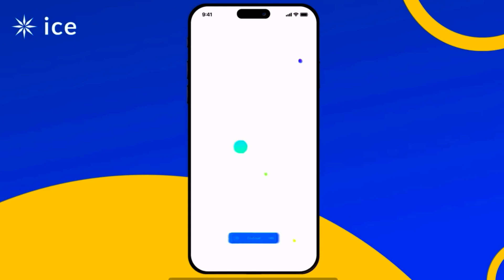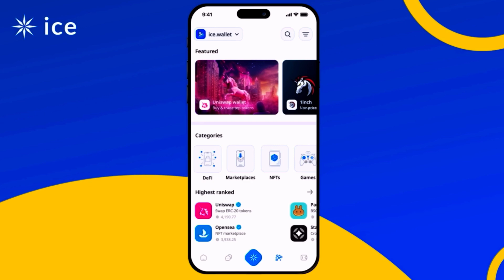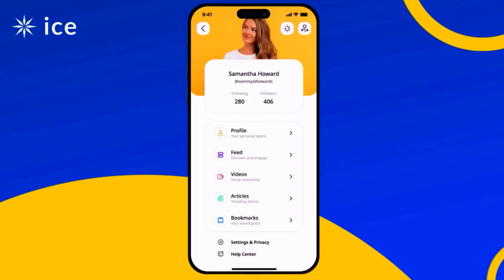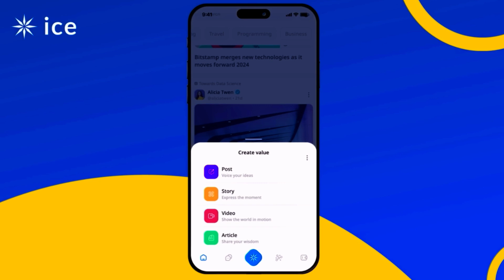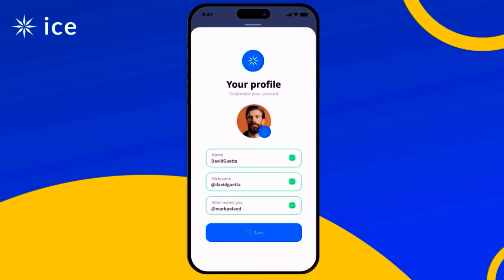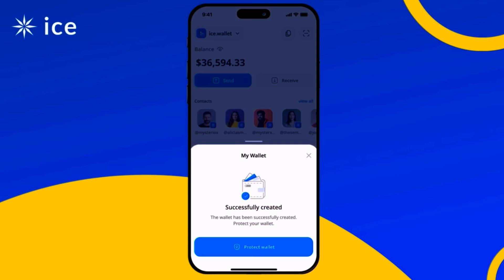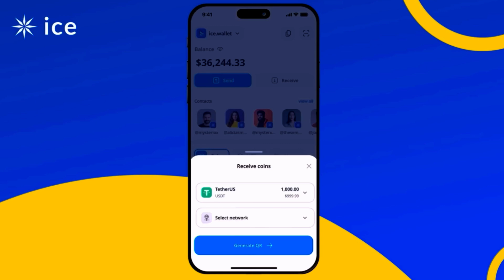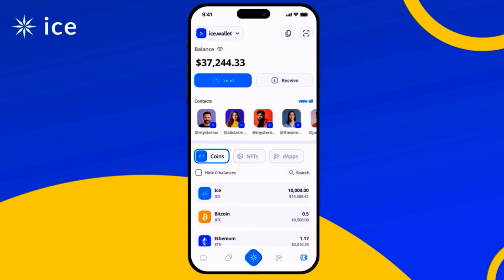ICE PRICE $1.1 How To Create ICE WALLET कैसे बनाये || ICE Mining Future By Mansingh Expert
FULL VIDEO LINK FOR ICE MINING ⛏️ :~

ice mining
ice mining kyc.
ice mining kyc news